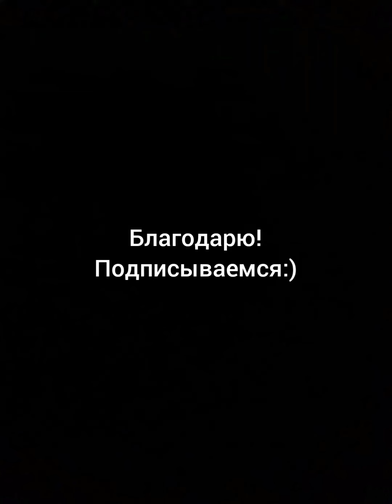Афанасий Фет - Вчера я шел по зале освещенной: Музыкальная поэзия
Стихи: Афанасий Фет;
Исполнение В.Санина.